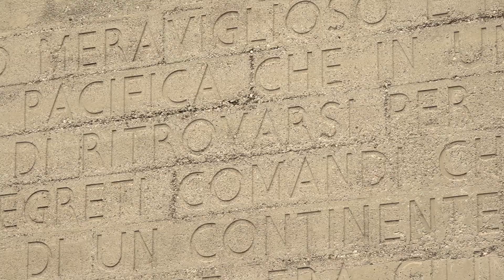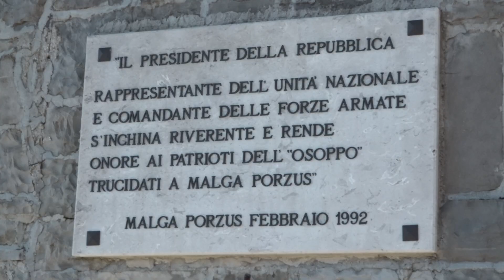25 aprile 2021 - PIETRO FONTANINI Sindaco di Udine